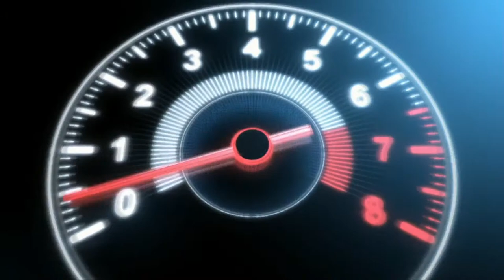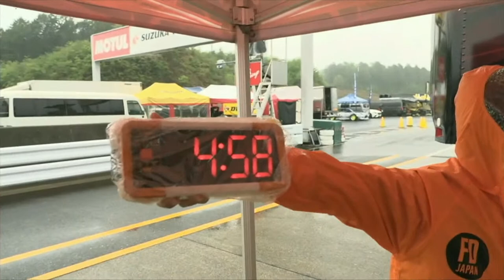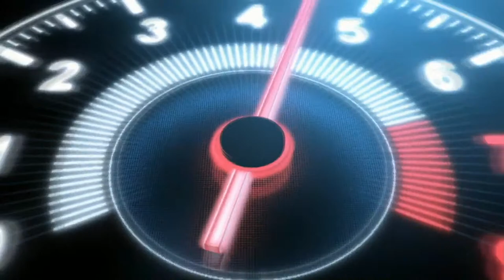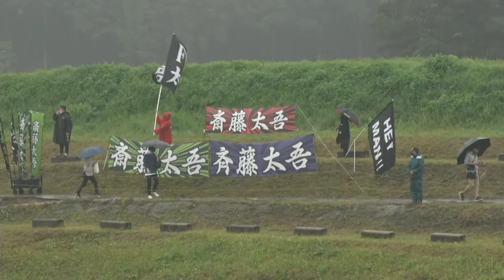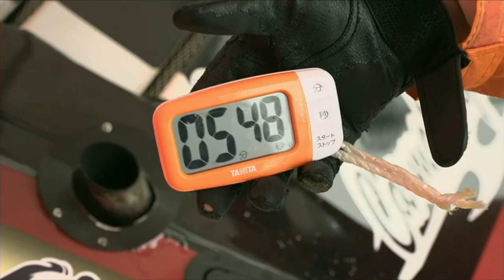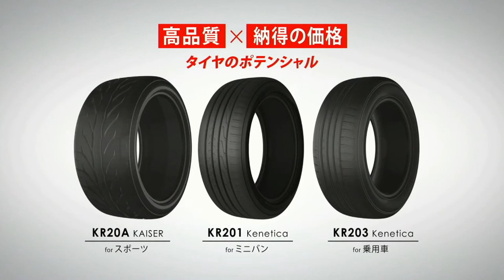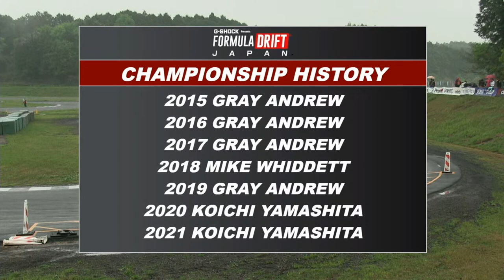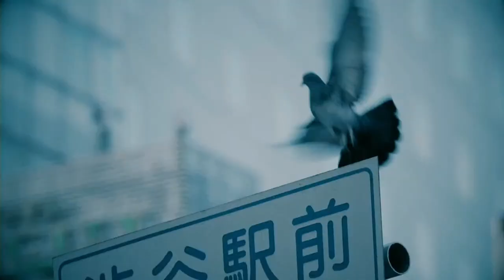Formula DRIFT Japan - Suzuka Twin - Top 16